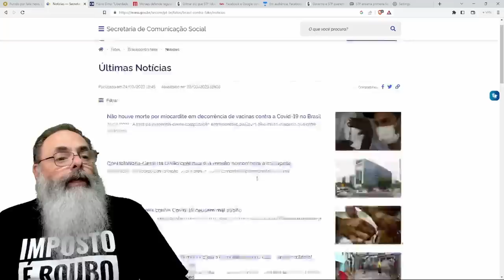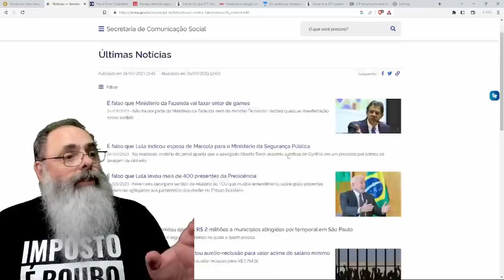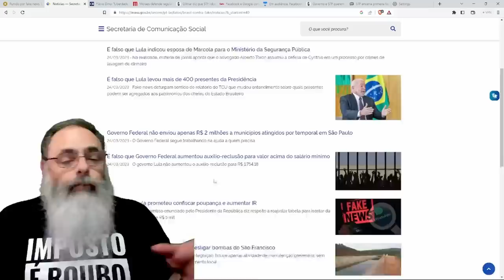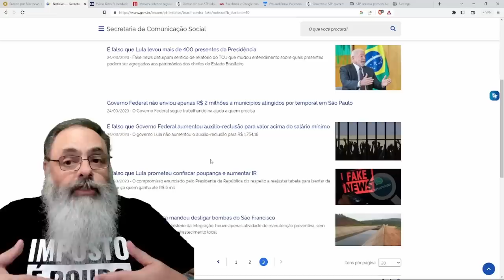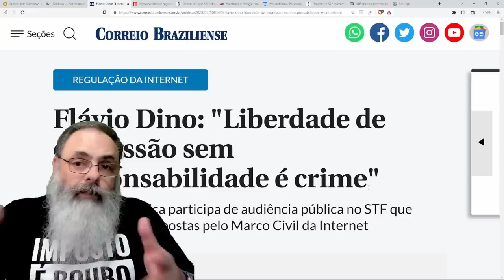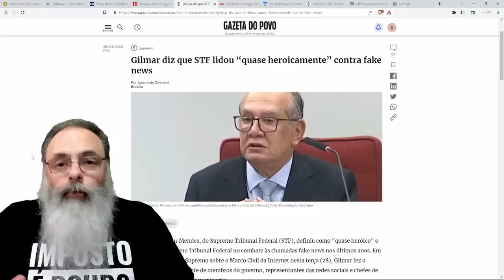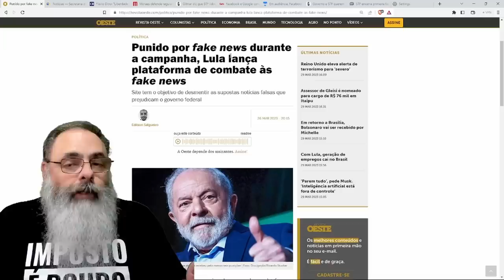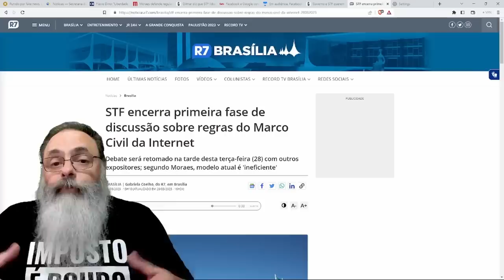LULA cria seu MINISTÉRIO da VERDADE mas NÃO INCLUI FAKE NEWS sobre GOLPE de 2016 e ARMAÇÃO do MORO